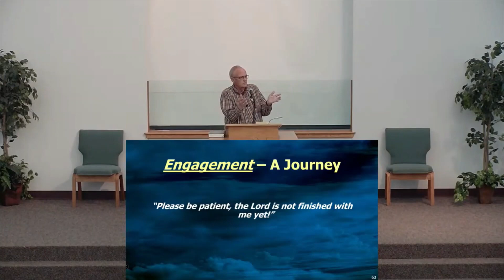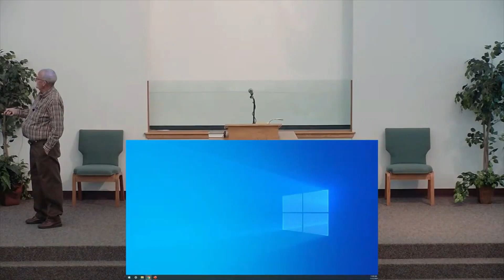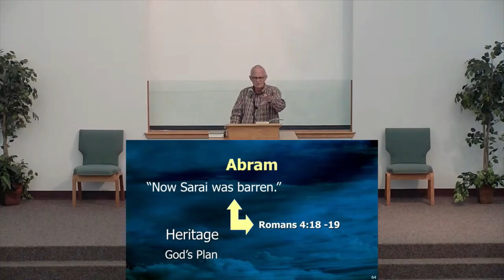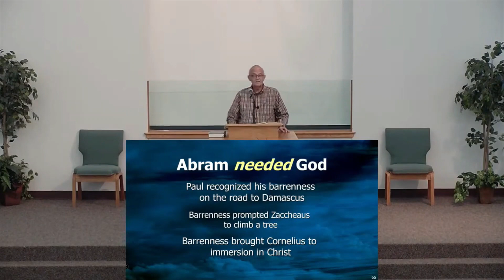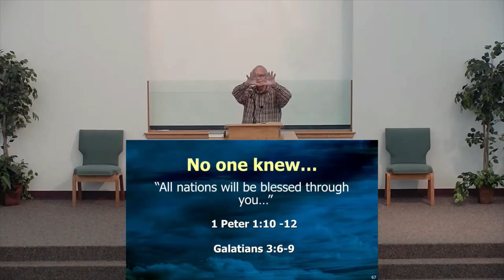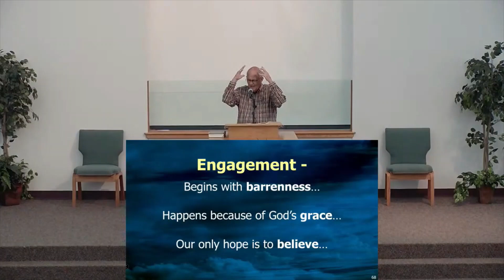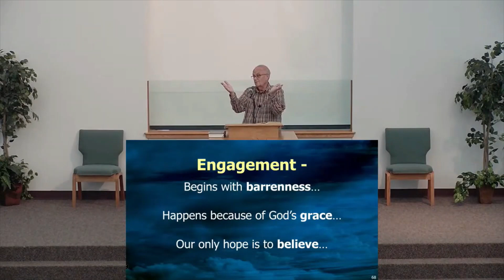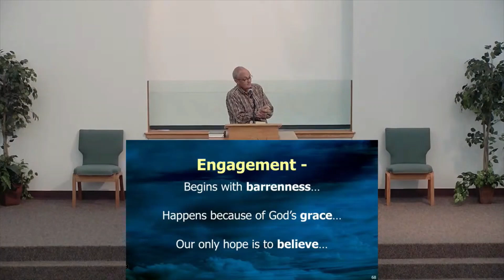Engagement: A Journey P1